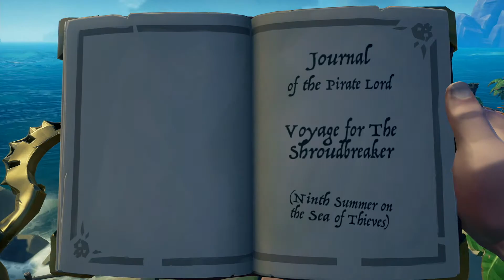Sea of Thieve XBOX